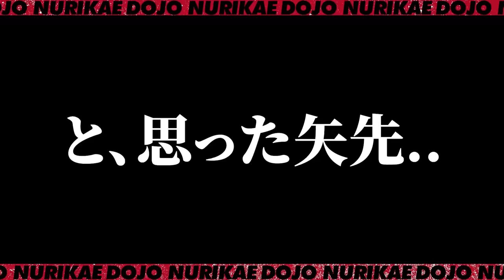マジ？！まさかの初対面で自主退職をすすめる社長！一週間の新人はタジタジに！！足場班はどうなる？！オカベは知らない所でダメージを追う羽目に。。。目が離せません！